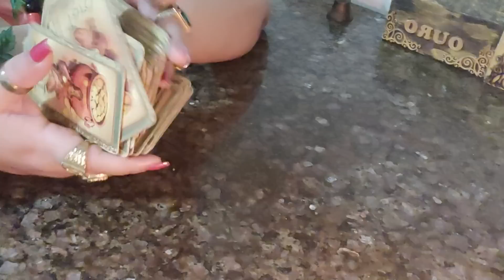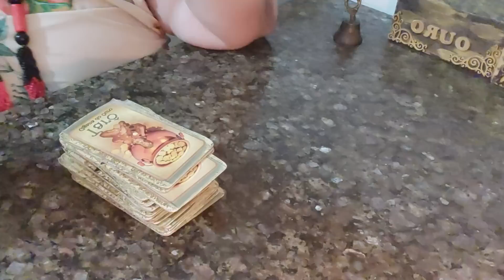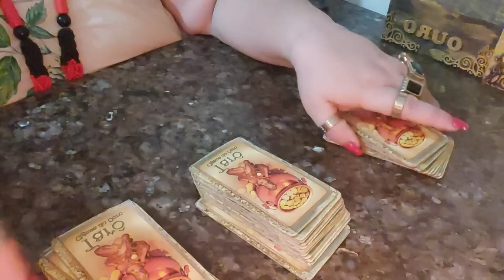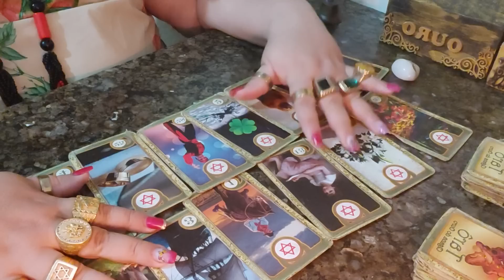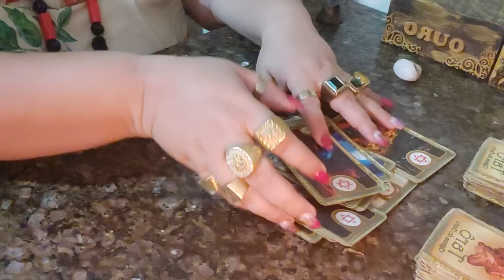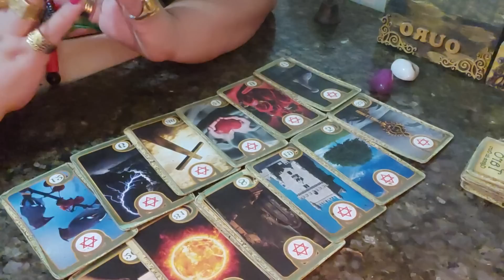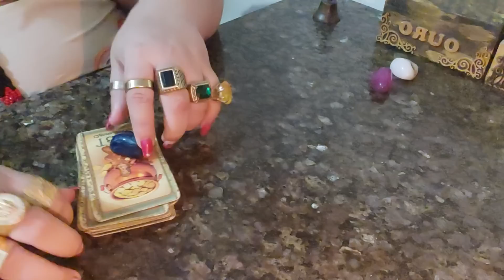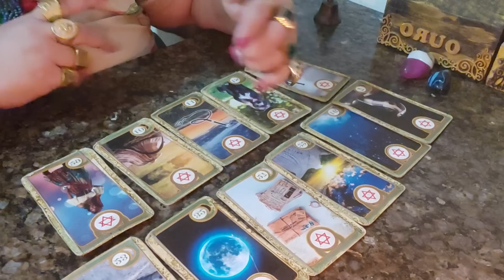Ele ainda vai me procurar, mesmo estando com outra ? (o)